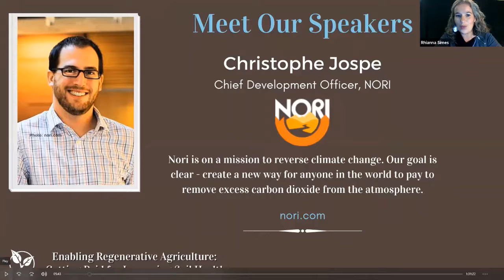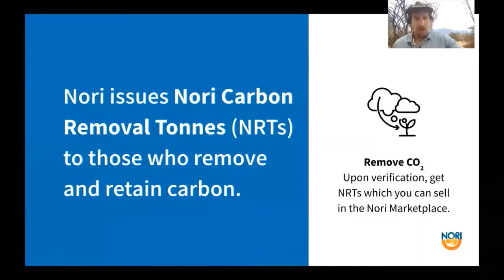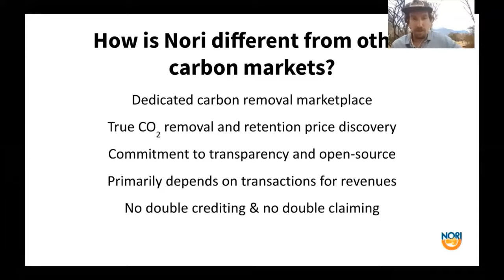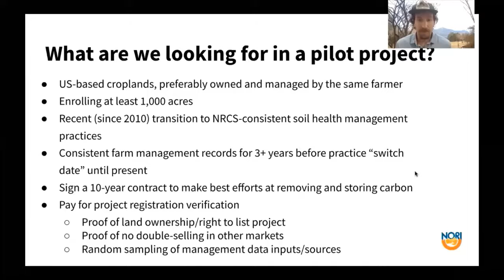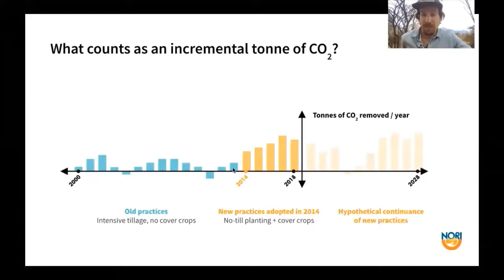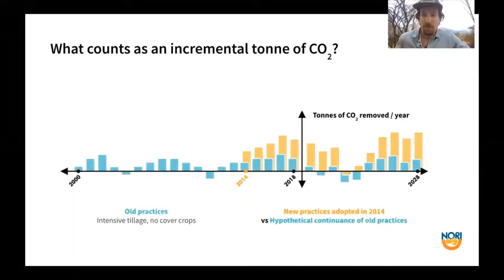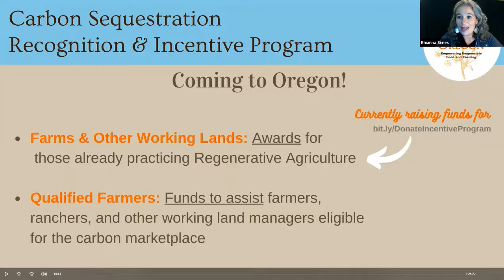Day 1, Part 2 of 10, Christophe Jospe from NORI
Christophe Jospe, Nori carbon marketplace co-founder, explains a new commodity, sell-able carbon removal assets on your farm or ranch.